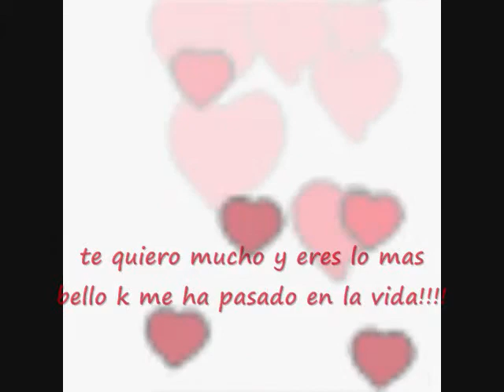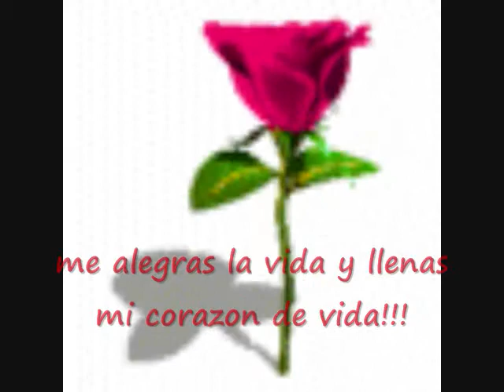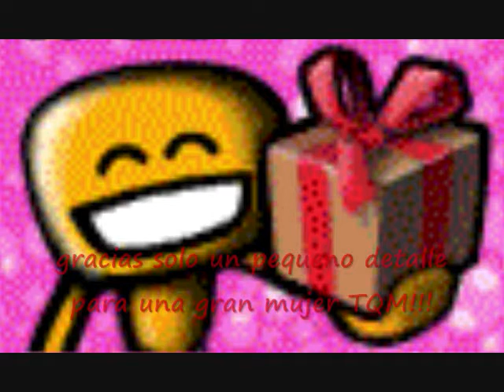con mucho carino para ti Mary BASTIAN !!!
de tu lokito!!!